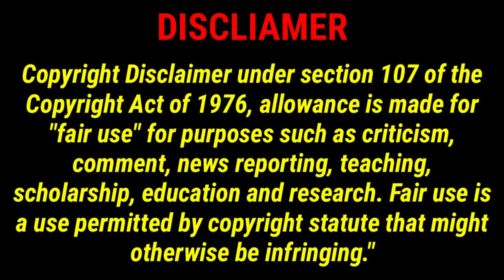Bad Boys 4 2024 Upcoming movie update in tamil in a minute